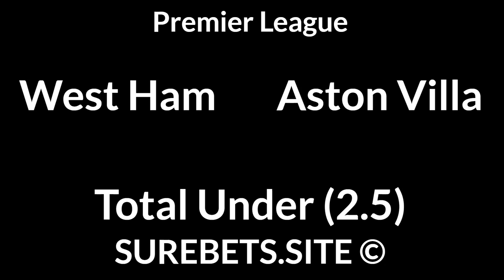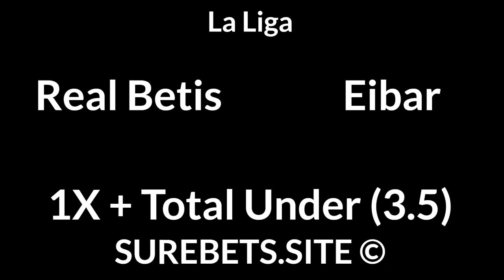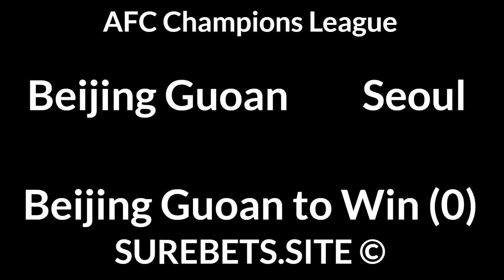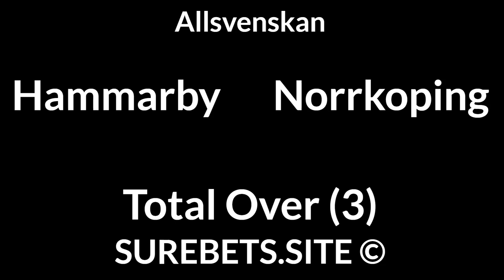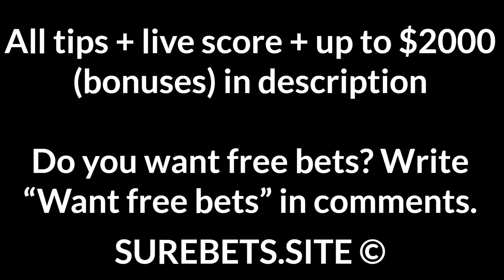Football Betting Tips Today — 30 November 2020 — EPL , La Liga, Serie A, Super Lig Predictions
West Ham vs Aston Villa

Leicester City vs Fulham
Leicester City to Win (-1)

Real Betis vs Eibar
1X + Total Under (3.5)

Antwerp vs Leuven
Antwerp to Win + TU (4.5)

Torino vs Sampdoria
Torino to Win (0)

Sivasspor vs Goztepe
Sivasspor to Win

Kayserispor vs Fatih Karagumruk
Fatih Karagumruk to Win (0)

Beijing Guoan vs Seoul
Beijing Guoan to Win (0)

Brondby vs Lyngby
Brondby to Win + TO (2.5)